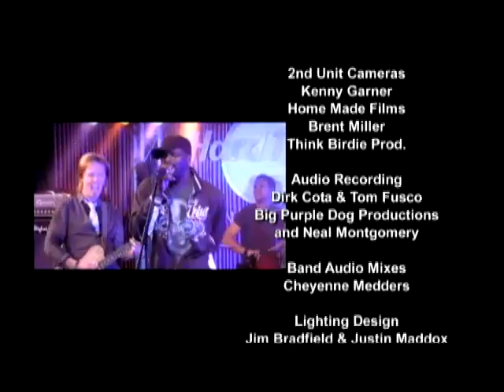Not Just Country TV Season III - Show VII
NJC-TV Season III - Show VII: Spotlight on Nashville bands and entertainment executives which are not Country (Music) based. but from all music genres. Show features performances by Newmatic (Concrete/Glam/Rock) and KS Rhoads (Indie). Music Insider interview with PR Executive - Kirt Webster. Show 7 of 14.